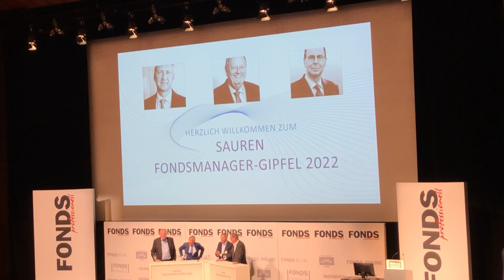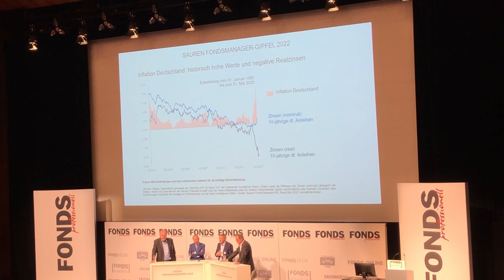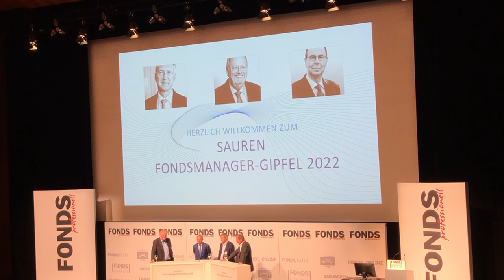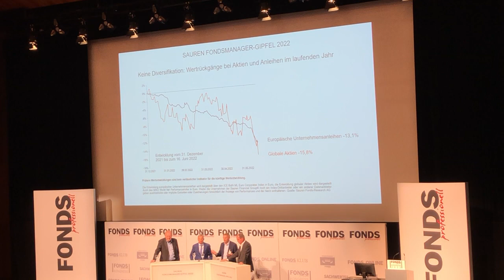Fondskongress Mannheim 2022 - SAUREN Fondsmanager Gipfel 2022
Der Sauren Fondsmanager-Gipfel 2022 bringt drei hochkarätige Anlageexperten in einer Paneldiskussion zusammen:
Dr. Bert Flossbach,
Peter E. Huber
Klaus Kaldemorgen.

Unter Moderation von Dachfondsmanager Eckhard Sauren werden die drei Fondsmanager aktuelle Themen und Entwicklungen an den Finanzmärkten diskutieren.

Erfahren Sie die Einschätzung der anerkannten Investmentexperten zum aktuellen Umfeld an den Aktien- und Anleihemärkten und hören Sie aus erster Hand, welche Anlagechancen die Fondsmanager derzeit am Markt sehen.